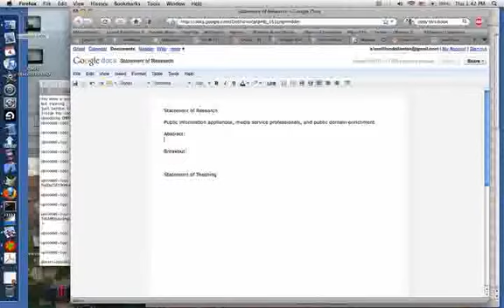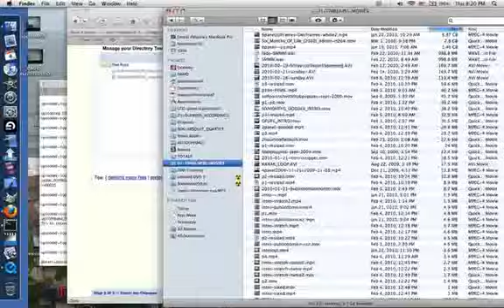OMPD-20100304.mp4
OMPD-20100304.mp4 This and all other videos on this channel are public domain. no rights reserved. This is auto upload from my laptop. usually it's a OMPD video. A timelapse screencast of my computer screen. it's a shell script that runs in the background to make the movies. ffmpeg is used to assemble the individual screenshot frames. script and link to instructions are Past results do not guarantee future performance.